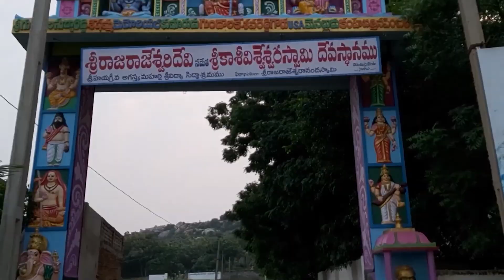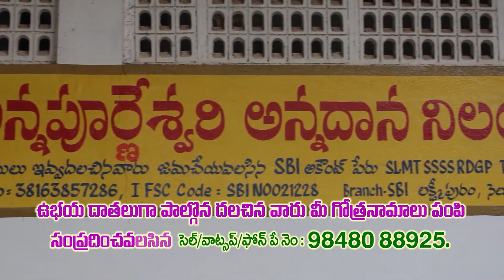ప్రజాసంక్షేమ‌మే వైసీపీ ధ్యేయం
- భీమ‌వ‌రంలో గ‌డ‌ప గ‌డ‌ప‌కు మ‌న ప్ర‌భుత్వంలో ఎమ్మెల్యే విక్ర‌మ్‌రెడ్డి